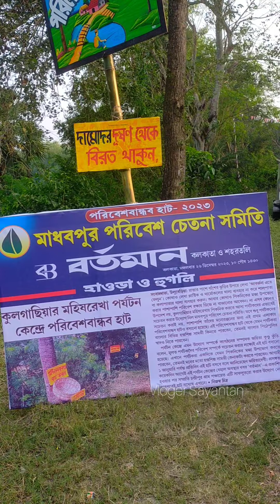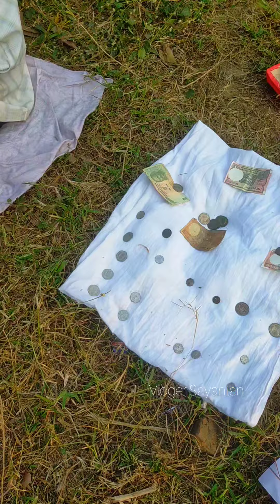এইসব ভিডিও 🚫কখনো ভাইরাল হয় না❌ 🥹🥲দামোদর 🌅 বাঁচাও 🔊 অভিযান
এই হাট ডিসেম্বর মাসের ২৫ তারিখ থেকে শুরু হয়েছিল এবং ৩১ শে ডিসেম্বর পর্যন্ত বসেছিল। আমরা ৩০ শে ডিসেম্বর মেলায় পৌঁছেছিলাম এবং প্রায় শেষ লগ্নেই গেছিলাম বলতে গেলে। তাই যারা জানতে চাইছেন এই হাটটি এখন চলছে কিনা? তাদের বলব এই মুহূর্তে হাটটি আর বসছে না, ২০২৪ এর ডিসেম্বরে যখন এই হাট আবার শুরু হবে তখন সবাইকে অবগত করার জন্য আমি কিছু পোস্ট শেয়ার করে দেব। যার এই হাটে আসতে চাইছেন সেই সময় তারা আসতে পারবেন।
ঠিকানাটা হল মহিষরেখা পিকনিক স্পট কুলগাছিয়া,  পরিবেশবান্ধব হয়ে ওঠার বার্তা পৌঁছানোই ছিল এই ভিডিওর উদ্দেশ্য। এইরকম উদ্যোগ প্রত্যেকটা গ্রামে গঞ্জে নেয়া হোক ‌ ‌।